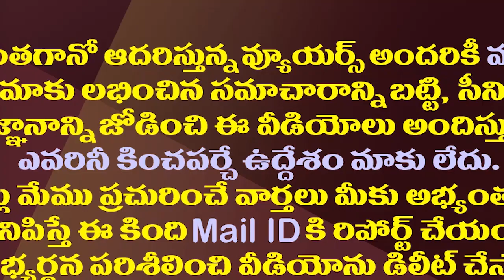ఊహకు అందని జగన్ వ్యూహాలు..చంద్రబాబుపై పైచేయి| YS Jagan's New Strategy For Upcoming Elections